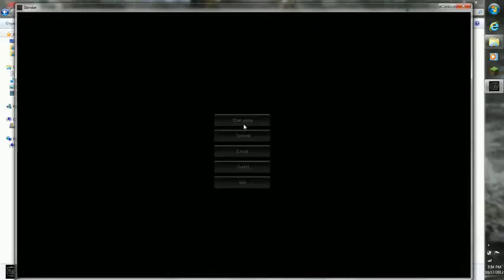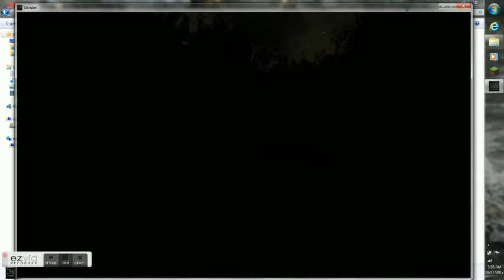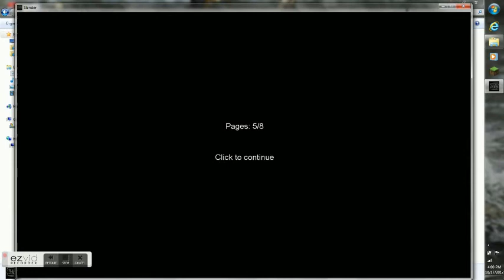Slender - Attempt 3 - 5 NOTES BABY!!!!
5 notes. NEW BEST!